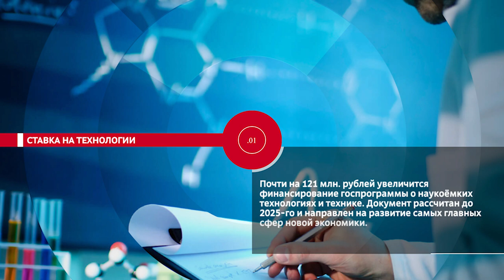НОВОСТИ ЭПИЗОДЫ 30 11 2023